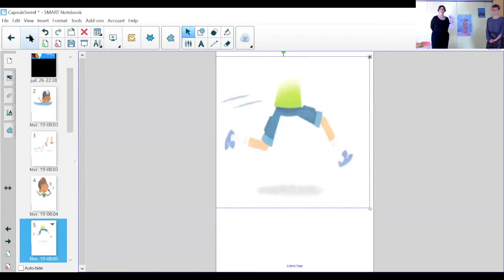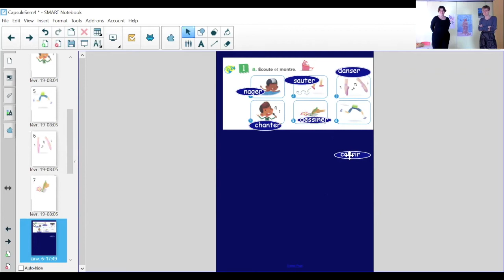E102 - week 4 - partie 2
Les actions - Alliance Française de Hong Kong